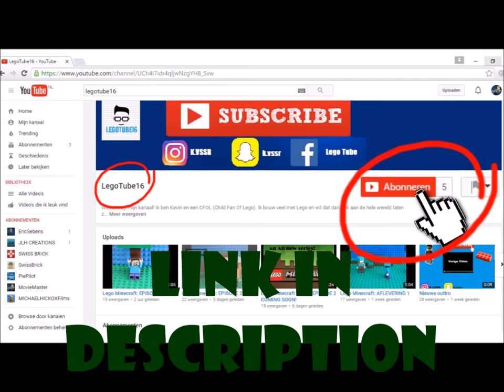Jack and Joey as knights [LEGO Stopmotion]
jack and joey as knights

Like this video! :D